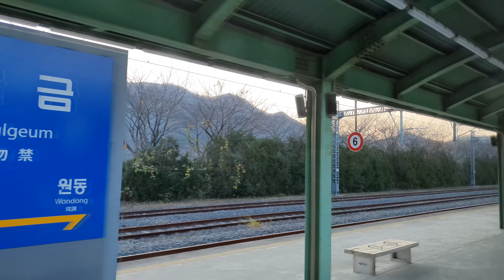[4K] 경부선 물금역→원동역 무궁화호 좌측 45도 주행영상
[4K] 경부선 물금역→원동역
무궁화호 좌측 45도 주행영상

무궁화호 제1342열차
부산발 동대구행